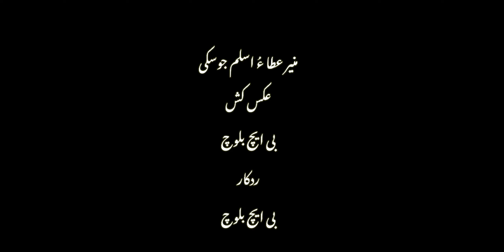Naseyat# from Muneer Atta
B H BALOCH production